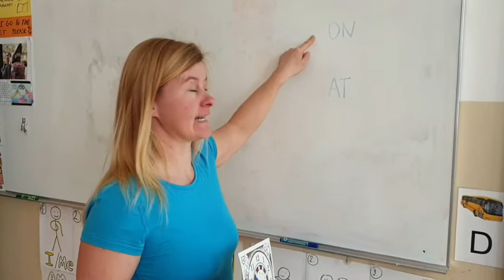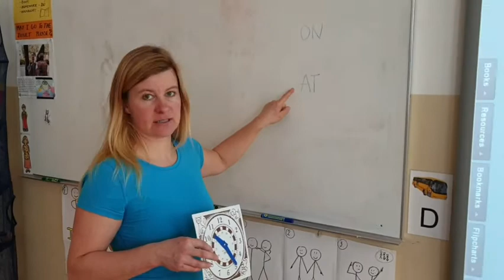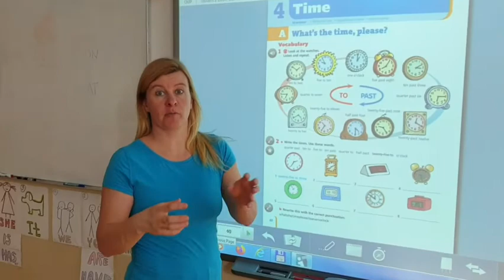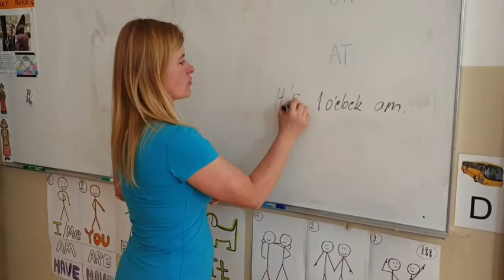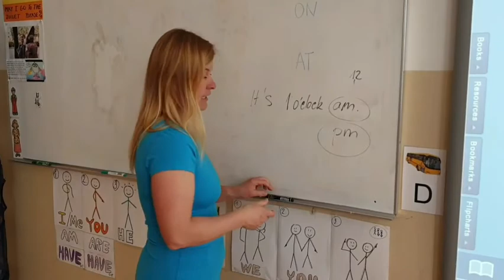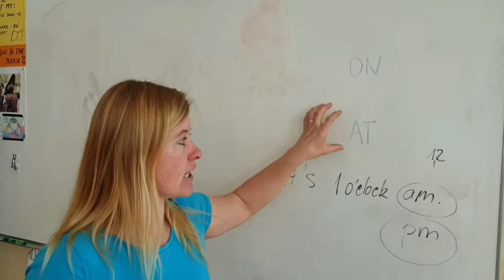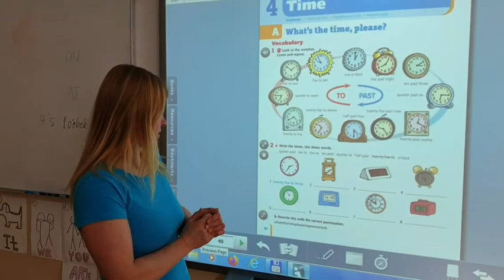AJ14-Project1-the time, ON, AT (5.tř.)